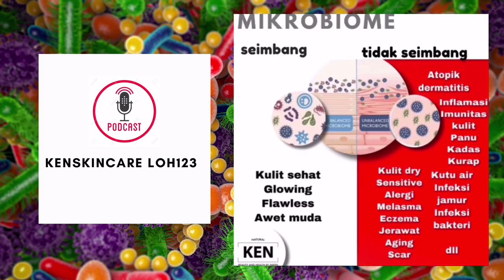Untuk Seluruh Solusi Kulit, Duo Probiotic Skincare. Simak Penjelasan Ini! : Kulit#3, Microbiome#8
Ilmu kesehatan selalu berkembang
Yuk update diri dengan ilmu terbaru, jangan sampai ketinggalan masih menggunakan produk kuno yang tidak tepat sasaran.

Bereskan dulu akar kulit, masih cari solusi macam-macam ?

Dari 100% tubuh manusia, sel tubuh “hanya” sebanyak 30% saja.
Sisanya ?
70% adalah microbiome.

Dan "kantor pusat" microbiome terdapat di kulit, gut (kerongkongan hingga lubang pembuangan), mulut dan alat kelamin.

Microbiome yang sehat, microbiome yang seimbang dan macam variasinya.
Caranyapun sangat mudah...PROBIOTIC SKINCARE.

Sudahkan kulit anda dijaga oleh probiotic skincare ?

Tapi, dalam proses menyeimbangkan microbiome dengan probiotik bukan tidak mustahil ada proses yang tidak nyaman. Yang buruk dibuang bisa dalam bentuk apapun, tapi bukan berarti tidak cocok.

Masa tidak cocok dengan microbiome sendiri ?

Jadi tidak heran ya kenapa probiotik ini bisa untuk rambut sampai ujung kaki.
Bisa untuk anti jerawat, glowing hingga anti aging ?
Bisa untuk keputihan, membuat kesat dan bau badan.

Nikmati prosesnya dan sambutlah “the new” YOU ❤️❤️❤️

Dengarkan dulu sebelum menggunakan Duo Probiotik

Dan jika ada topik yang mau dibahas juga, silahkan ajukan untuk menjadi topik youtube berikutnya